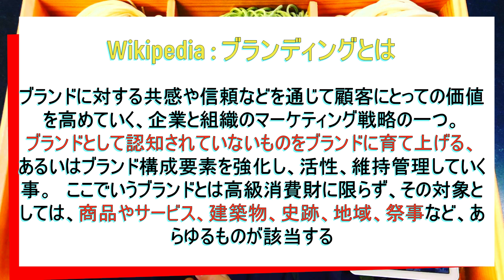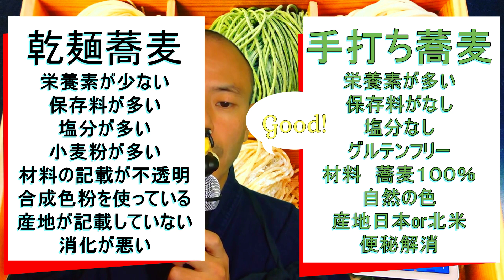[レストラン危機#04] 【必見】飲食店オーナーはこの金融危機をどうすれば生き残れるか⁉ 蕎麦職人がマーケティングを分かり易く解説。これであなたも簿記マスター‼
0:45 ブランディングについて
2:13 かけ蕎麦のブランディング
3:10 乾麺と生蕎麦の比較

NOODLE NETWORKはニューヨークを拠点に日本の麺作りをエンターテイメントとして発信しています。多くの方に動画を拡散して頂き麺作りの魅力を全部お見せしていきます。
ニューヨークの飲食店【裏】事情や活躍されているオーナーシェフの素顔に迫ります。コメント欄に麺作りのあなたのアイデアなど参考に動画にしていきますのでどうぞこれからもNOODLE NETWORKを宜しくお願い致します。

Company : Worldwide-soba,Inc.